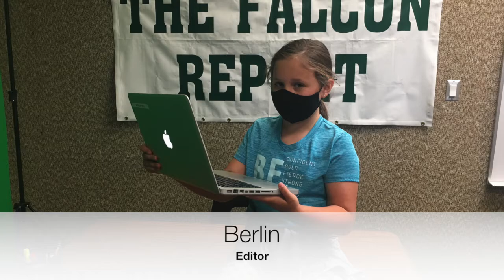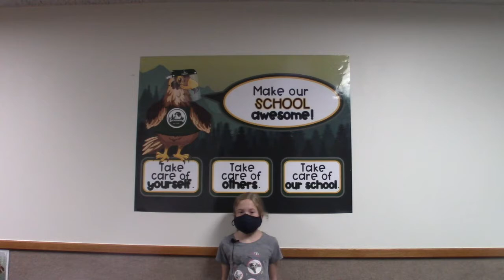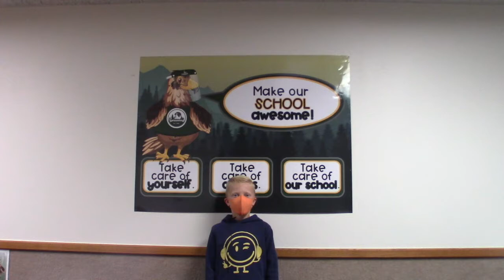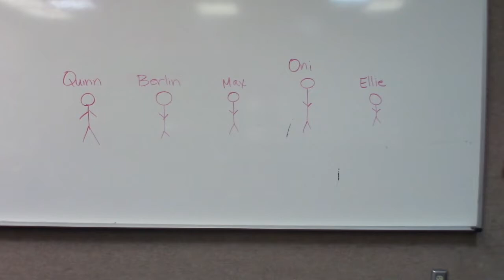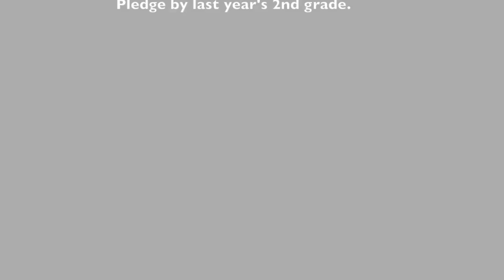19 October 2020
Sprucewood Elementary Weekly Newscast